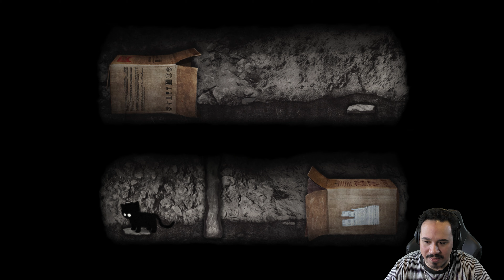A CAT'S TERRIFYING NIGHTMARES COME TO LIFE | Inky's Sleep (Full Demo)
Inky's Sleep is an upcoming indie horror game about helping a cat make its way through its nightmares.
Inky fell asleep, and at the same time, fell into a world of terror.
Can we navigate Inky through a maze of horrors and wake up safe and sound, in time for some late night munchies?

- Chapters -
Intro: 00:00
Starting The Game: 00:14
Behind The Bars: 01:29
Land On Your Feet: 02:44
Follow The Yarn: 04:24
Infinite Box: 05:52
Hide And Seek: 07:51
Yarn Puzzle: 09:51
Backed Into A Corner: 12:05
Saved (Ending): 13:01
Review: 14:50
Outro: 15:34